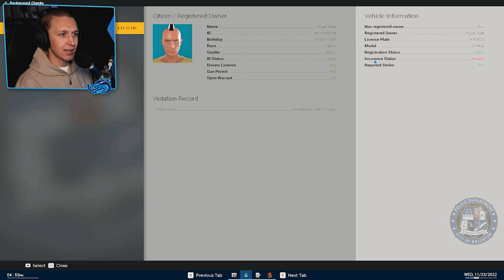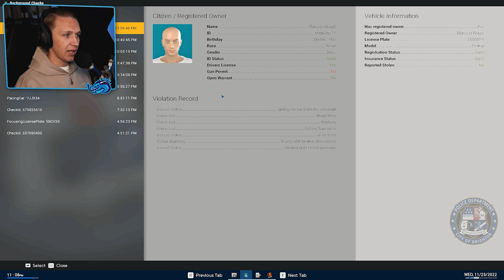DENNE byen er UTRYGG uten meg! 👮🏾🚨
Tyvene er på tokt, ranerne står klare og gamle menn leter etter parkeringsplasser de vet det er ulovlig å parkere på! Uniformen er på og nå skal det bli en stopper for disse jævla kjæltringene for denne byen er virkelig utrygg uten meg! 🚨

VIDEOEN INNEHOLDER REKLAME FOR NOCCO NORGE